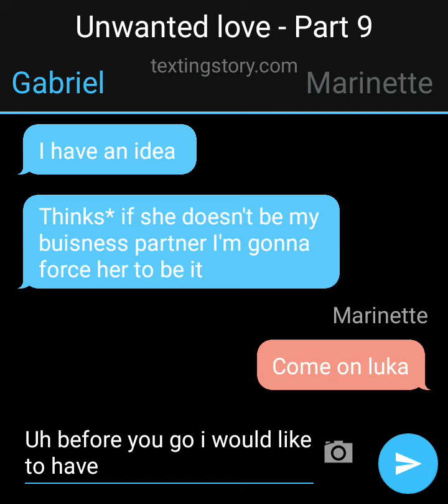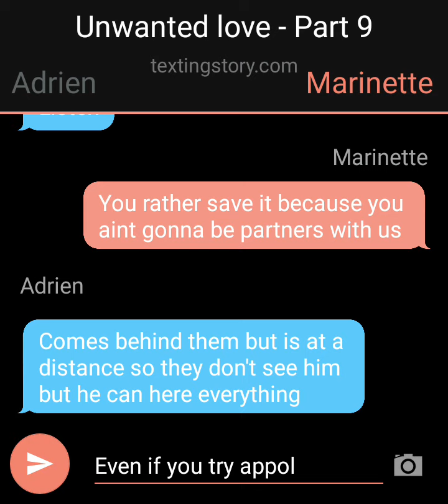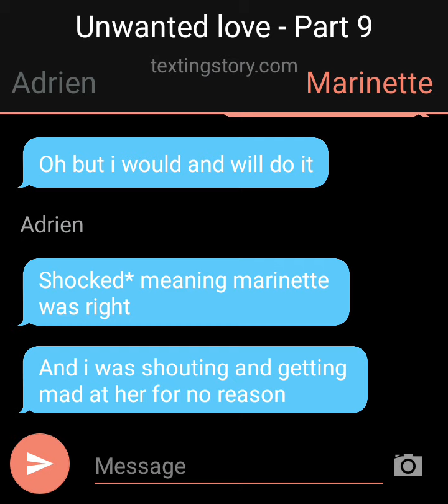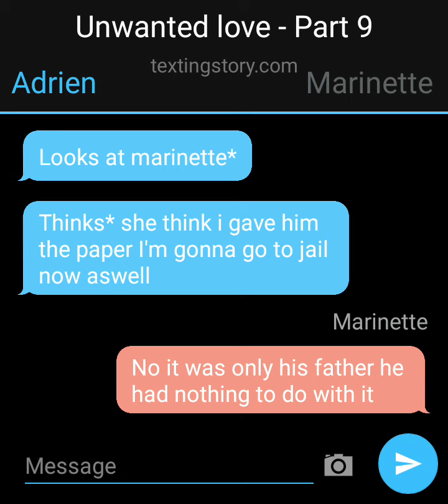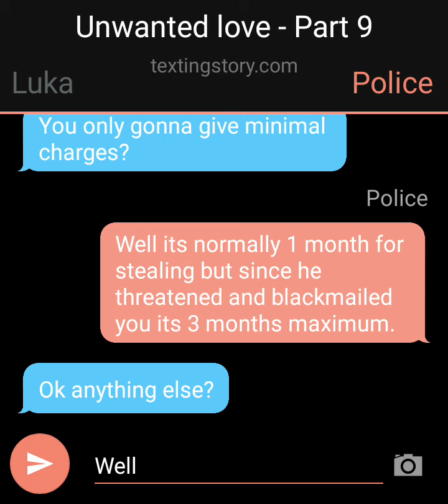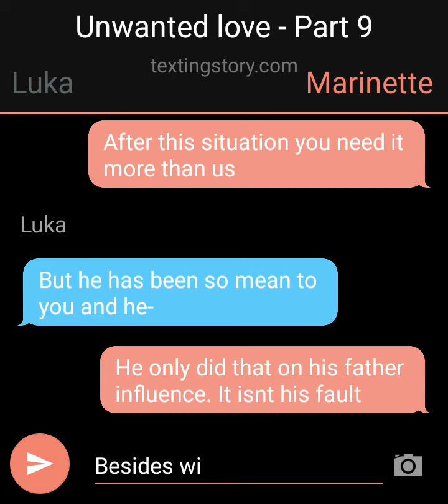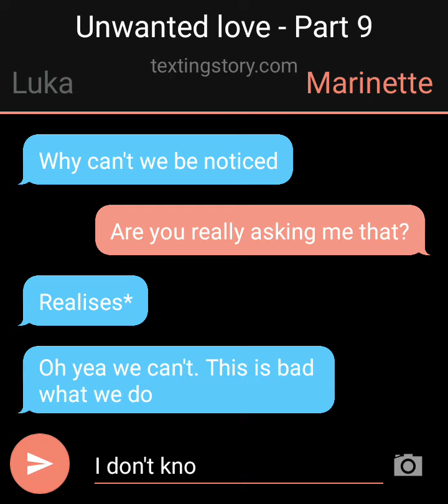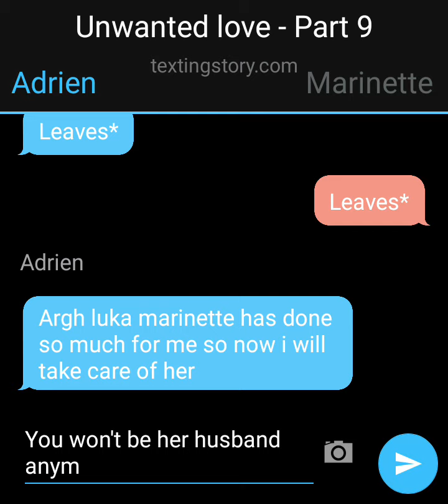Unwanted Love - Part Nine | A Miraculous Texting Story | Overfull Jealousy!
TAGS